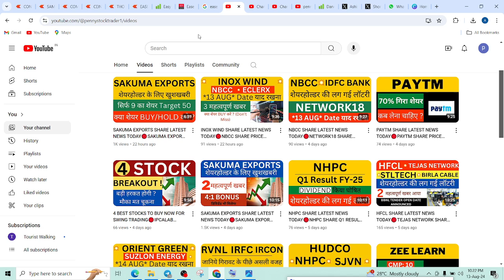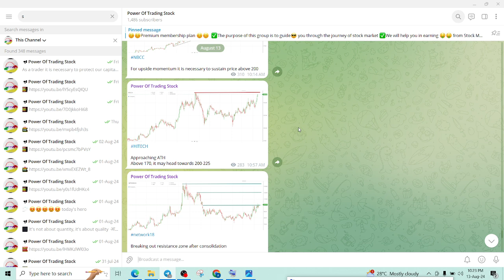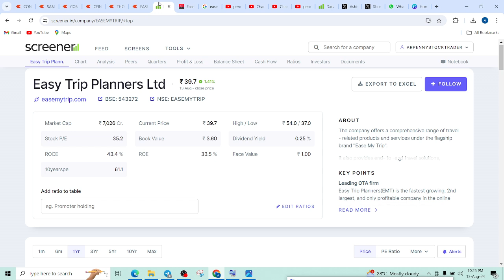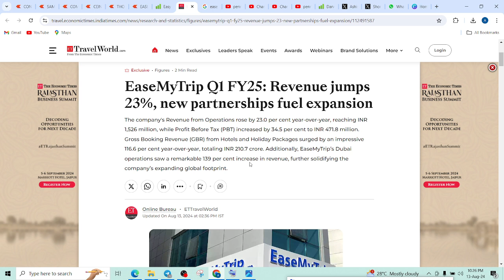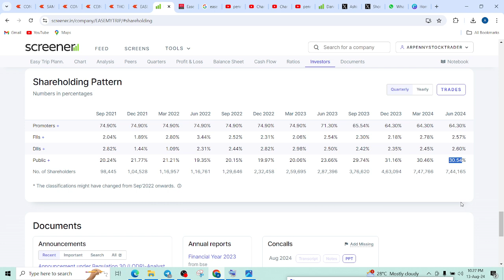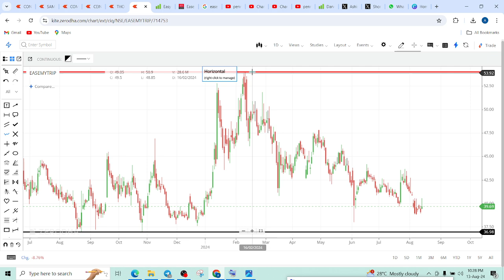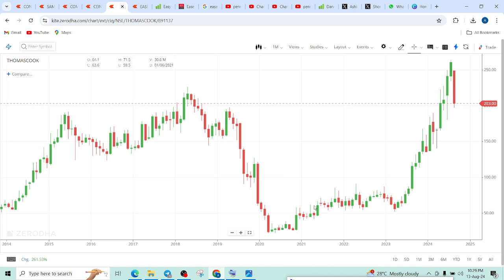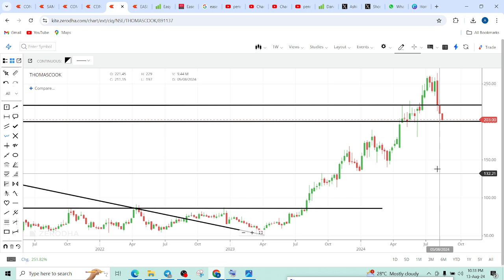EASEMYTRIP SHARE LATEST NEWS TODAY🔴THOMSCOOK SHARE TARGET PRICE TOMORROW🔴EASEMYTRIP SHARE NEWS 🔴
EASEMYTRIP SHARE LATEST NEWS TODAY, THOMSCOOK SHARE TARGET PRICE TOMORROW, EASEMYTRIP SHARE NEWS ANALYSIS,